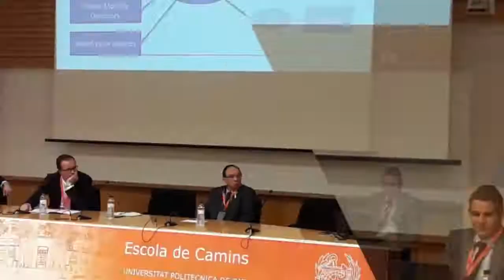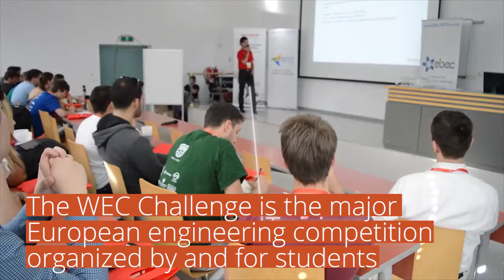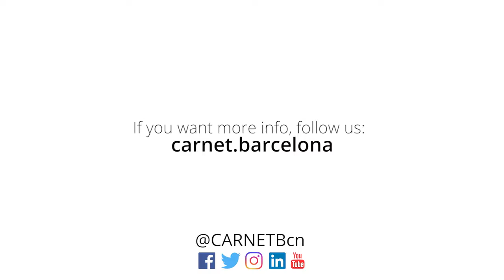CARNET 2017 retrospective